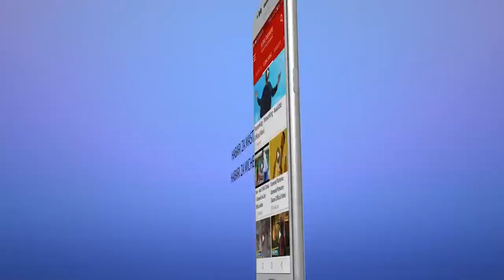HATUWEZI Kuendelea na Kocha wa Simba Lechantre - MANARA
"HATUWEZI Kuendelea Nae Kocha wa Simba Lechantre" MANARA
Tunzo za Simba Mo Awards zinafanyika leo katika ukumbi wa Hotel ya Hyatt Regency jijini Dar es Salaam.

Tuzo hizo zitakuwa maalum kwa watu wa klabu hiyo waliofanikisha Simba kufanya vizuri kwa msimu wa 2017/18.

Wanachama, viongozi, mashabiki na matawi ya klabu hiyo yatahusishwa katika ugawajwi wa tuzo hizo zitazofanyika leo kuanzia saa 12 kamili jioni.

Kwa mujibu wa mwanzilishi ambaye ni mwekezaji mpya wa klabu hiyo, Mohammed Dewji 'Mo', amesema lengo mahususi la kuanzisha tuzo hizo ni kutambua mchango wa waliofanikisha Simba kufikia hapo ilipo.

Baadhi ya vipengele ambavyo vitakuwepo katika ugawajwi wa tuzo hizo ni mchezaji bora wa mwaka, kiungo, mshambuliaji, shabiki na zinginezo.